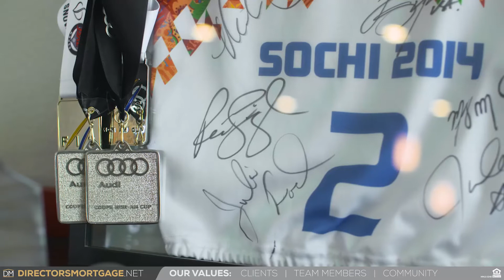Welcome to the Directors Mortgage Family Jackie Wiles!